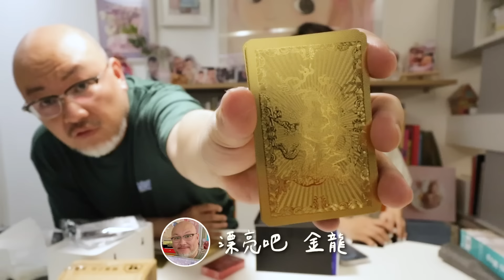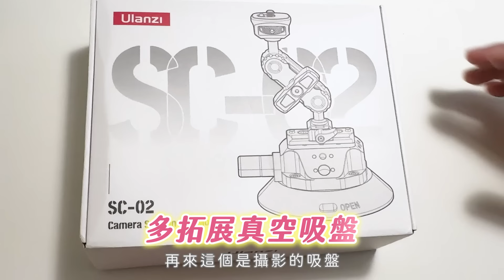淘寶開箱/家用品+3c配件+衣服/男人的購物慾好嚇人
斗哥去大陸拍戲一個星期，買了一堆淘寶的東西
包括家用品、3c配件、撲克牌？刷背器？等等
真的不能小看男人的購物力啊，太嚇人了
我只買了寶寶背帶和四件衣服
大家來看看我們買了什麼吧
也想問大家淘寶的傢俱有哪些推薦的呀